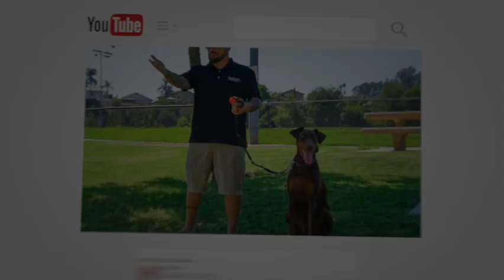🐶🦮Off leash Dog Training / Obedience Training 🦮🐶